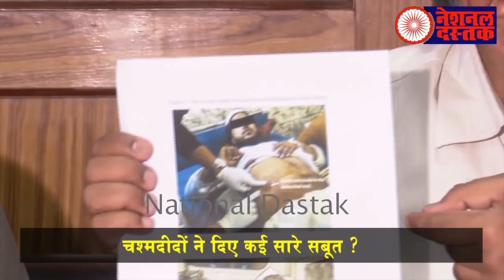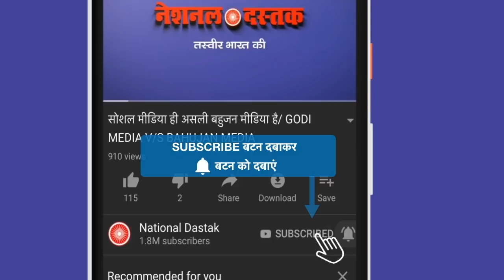DelhiViolence दिल्ली दंगे में मोदी-शाह का हाथ ?/MODI SHAH INVOLVE IN DELHI RIOTS